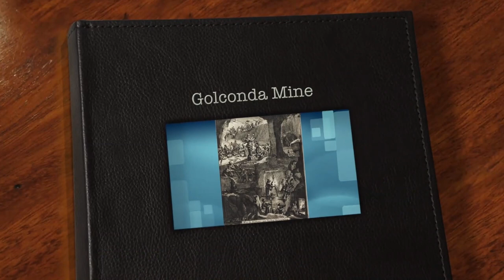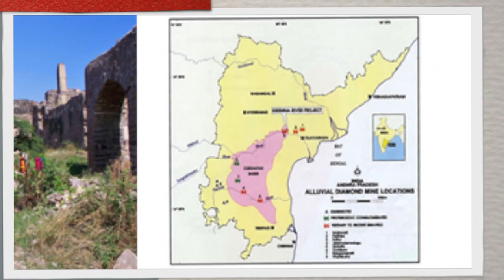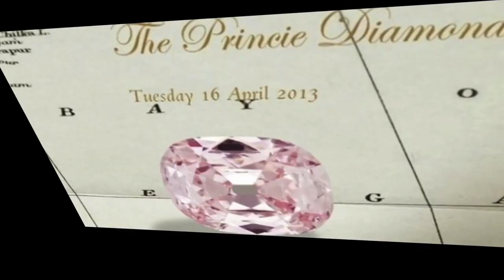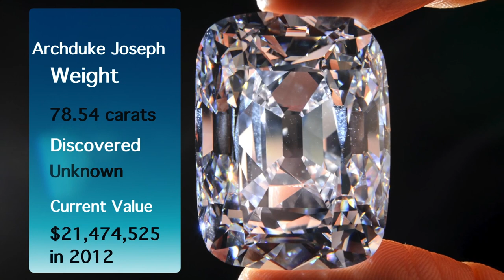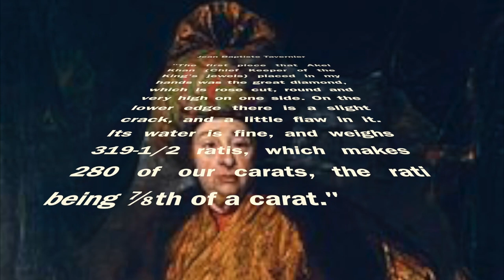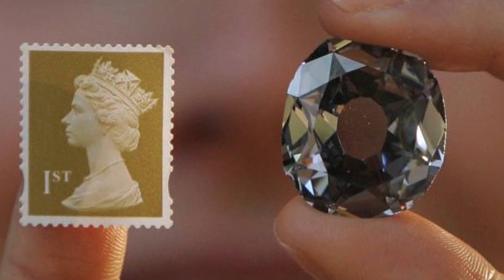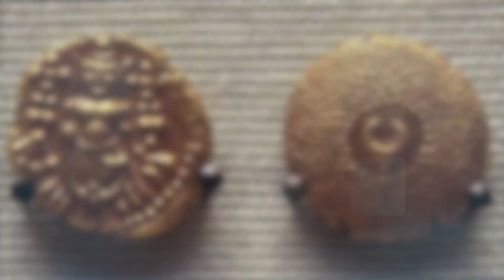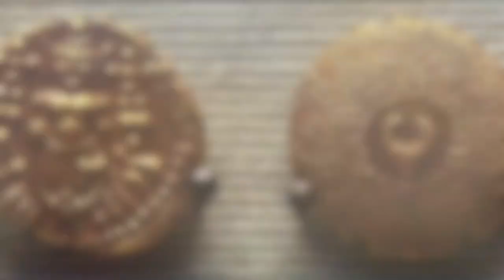Top 10 Beautiful and Famous diamonds in the World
The world loves diamonds, and the world loves beautiful diamonds and the famous diamonds. When the most beautiful diamonds are the most beautiful ones, who wouldn’t want to adore them? Here is a video that talks about both – beautiful and famous diamonds in the world. It contains a carefully picked and curated collection of the Top 10 most Beautiful and Famous diamonds in the world. Hope you like it 💎 🎥
Everyone loves diamonds. Especially the most beautiful diamonds 💎
Diamonds are the most expensive and beautiful jewels in the world. Throughout the mankind’s history these desirable, exceptional, and alluring gemstones have been attracting much attention. Uncut diamond stones decorated the armor of knights and faceted ones embellished the crowns of royal persons. The owners of diamonds were adored and envied as crystals were sparkling on noble ladies and fascinated all the people around them. Nowadays, diamonds are viewed not only as symbols of love and betrothal, but also as a profitable object of investment. The first such gemstones (diamonds) were found in ancient times in India. However, people do not know the exact date of their discovery.
Since then there have been many diamonds that were discovered and made famous worldwide. The most beautiful diamonds are always the most famous ones. If you are a someone who appreciates diamonds, and diamond jewelry in general, you will love this video, that explains about the history and the current status of many of the most beautiful and famous diamonds 💎
A Diamond is one of the two natural minerals that are produced from carbon. The other mineral is Graphite. Even though both of these minerals are produced from the same element, carbon, they have totally different characteristics. One of the most obvious difference is that Diamond is hard and Graphite is soft. The Diamond is considered to be the hardest substance found in nature. It scores a perfect ten in hardness. Because of its hardness a tiny Diamond is used as a cutting and drilling tool in industry. Even the Greeks called the Diamond “adamas” which means unconquerable. Diamonds also conducts heat better than any other mineral 💎

Generally, diamond jewelry appreciates in value over time, in any part of the world. Diamond pieces can be even more valuable in the future than their current retail price tag 💎

The majestic beauty of nature and stunning one-of-a-kind appearance pay tribute to the light and colors of the seasons, as well as the boundless emotions they inevitably stir in the human heart ❤️

Did you like our top 10 picks? Do you feel like we did justice to the love for beautiful diamonds?
If you want us to bring more top 10 list videos for you, let us know 💎